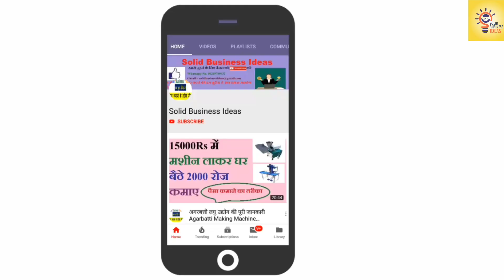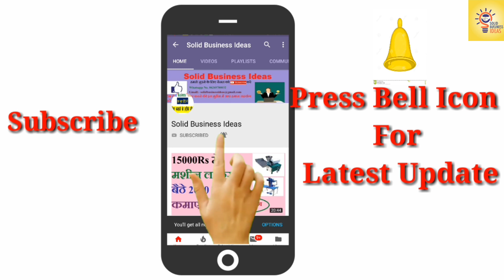Harvester Rental Business Ideas-Combine Harvester Price In India, Harvester Machine, Business Video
Is video me hm aapko Harvester business ki jaankaari dene ja rhe hai. Harvester business plan ek aesa new business ideas hai jo ki aapko hight profit deta hai. Harvester business farming business ideas ka hi ek hissa hai. Harvester business ek paise kamane ka tarika.

2.किसी भी प्रोडक्ट को मार्किट में वायरल करने का तरीका –Marketing Strategies,How to viral Your Product
8.10 स्टेप्स में किसी में भी बिज़नस में सफल बने-How to become Successful in any business